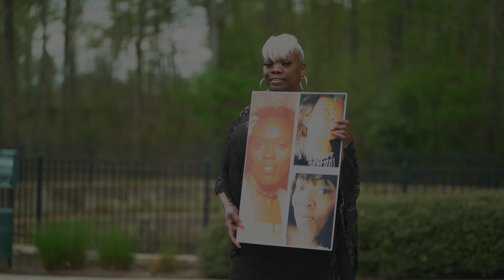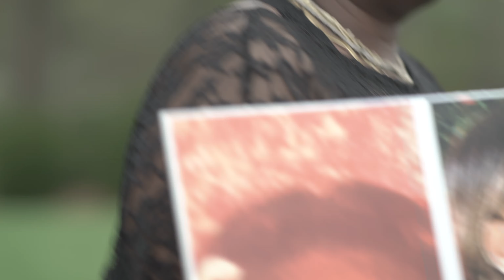Timothy & Latoya Chambers Wedding Movie!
a team memories productions

" DONT OWEN ANY RIGHTS TO THE MUSIC"